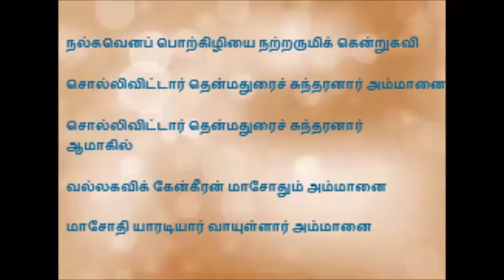TIRUVILAIYAADAL | 64 | PADALAM 52 | தருமிக்குப் பொற்கிழி அளித்த படலம் | A BAG OF GOLD FOR THARUMI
52 nd TIRUVILAIYAADAL AMONG 64 PERFORMED BY LORD SIVA IN MADURAI

THIS PADALAM IS ALL ABOUT LORD SIVA HELPING THARUMI IN GETTING THE REWARD OF A BAG OF GOLD OFFERED BY THE KING FOR THE SONG WHICH CLEARS HIS DOUBT